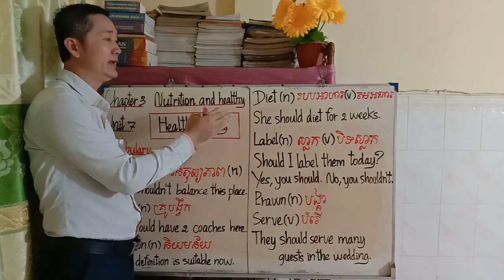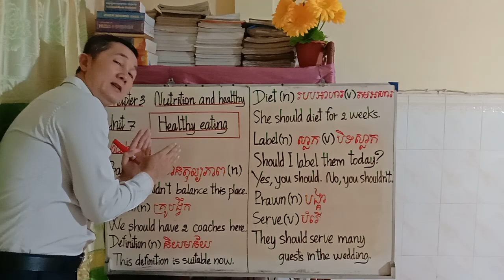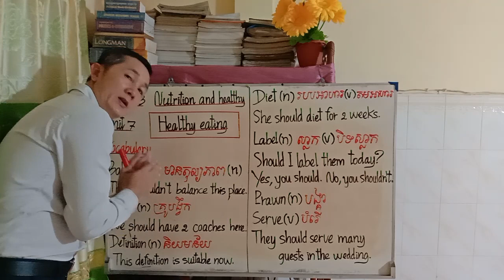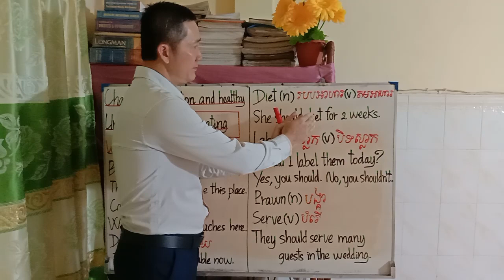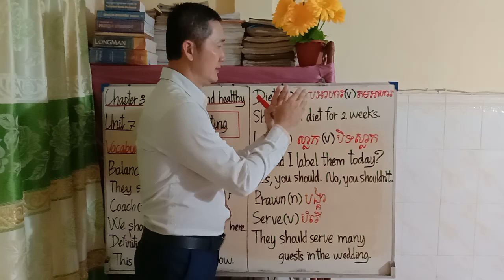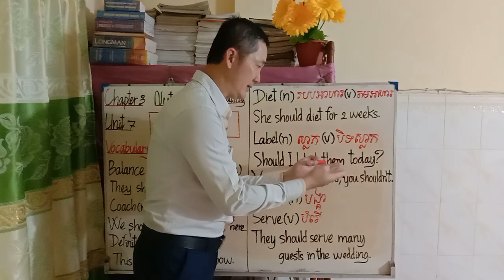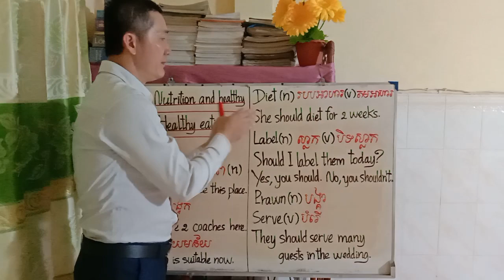English, Grade 9, Chapter 3 Nutrition and Healthy, Unit 7 Healthy eating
This unit can educate students about giving advice on healthy eating. At the end of the unit, students will be able to:
_ learn some new vocabulary.
_ identify the names of food, fruit and vegetables well.
 _ build up their listening, reading, speaking, writing correctly and appropriately.